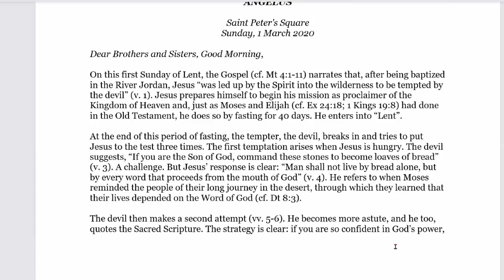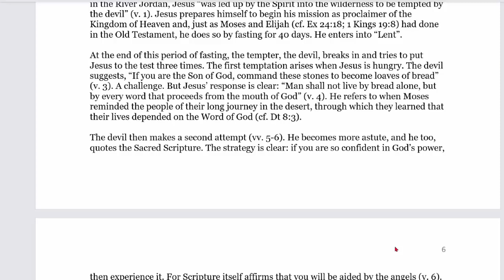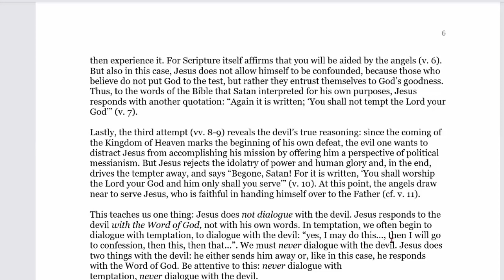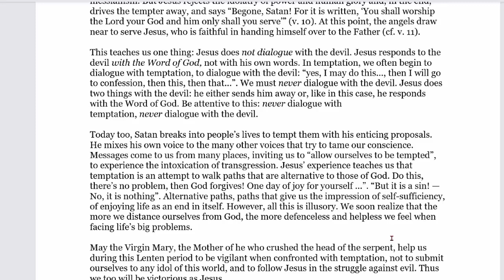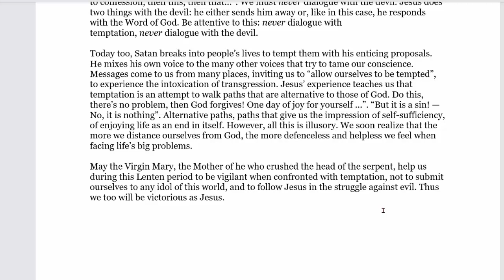Pope Francis at Angelus: 'never engage in dialogue with the devil’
DIVINE WILL FAITH FORMATION MATERIAL FOR THE 1st  SUNDAY OF LENT
25 February 2023